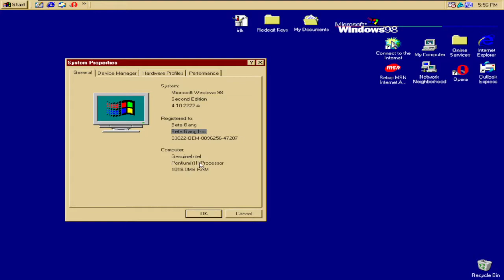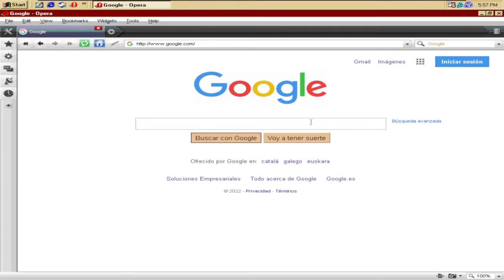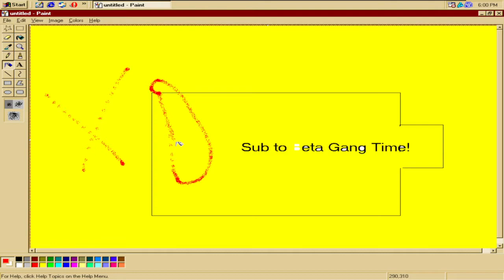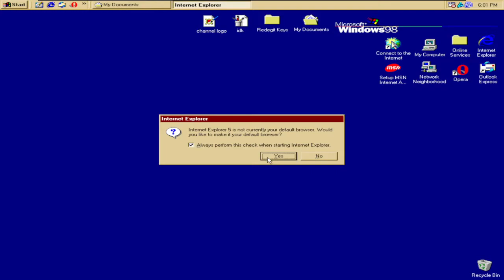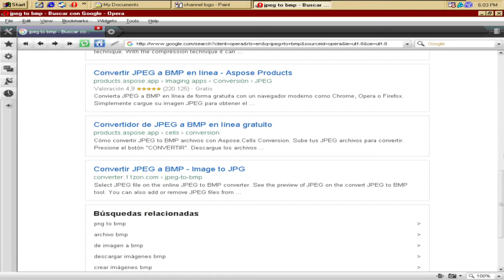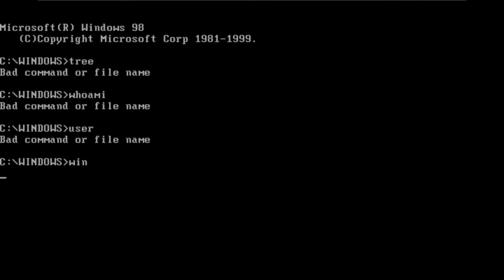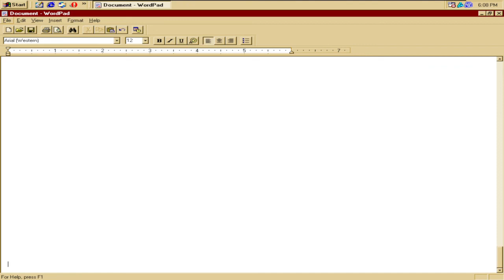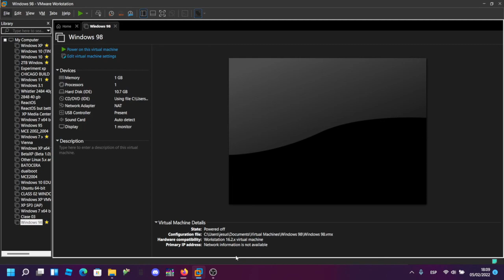Messing with Windows 98